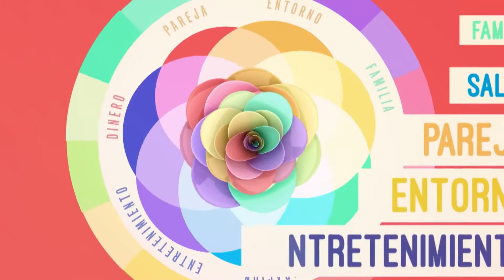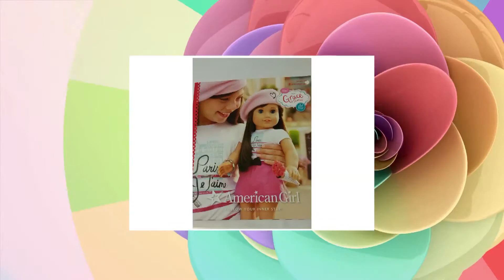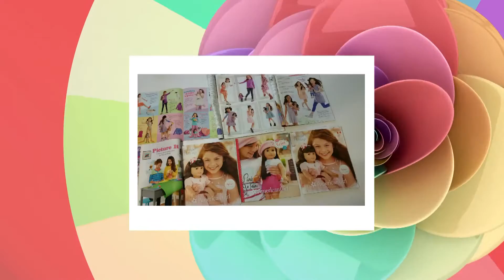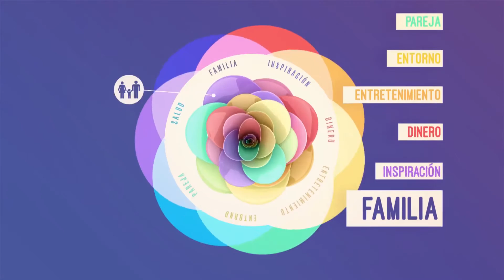Como ayudar a nuestros hijos lograr sus sueños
En este programa de Vida Mujer, hablamos de la educacion de temprana edad y forma parte de la donacion que daremos a una de las familias de la fundacion Little Footprints Foundation, entrevistamos a una exitosa jovensita que nos cuenta su historia para que todos los padres ayuden a sus hijos a lograr sus sueños, ademas el chef paco nos trae una receta que no te puedes perder!